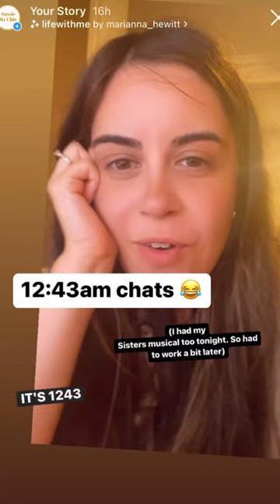Working on a Saturday because I LOVE it 🥰